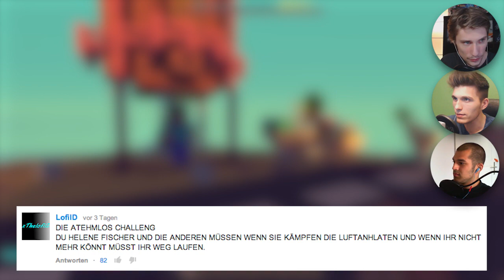Luft anhalten! - DIE "ATEMLOS"-CHALLENGE ★ Minecraft: BEDWARS | Herr Bergmann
POSTFACH
Endemol beyond
50829 Köln

VIDEOSPIEL
Minecraft 1.7.5
Publisher: Mojang
Texturen: Dandelion
Server: gommeHD.net